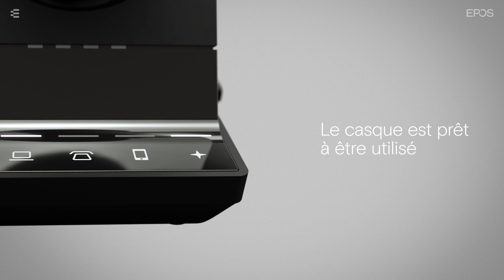Comment connecter un casque USB à lIMPACT 5000